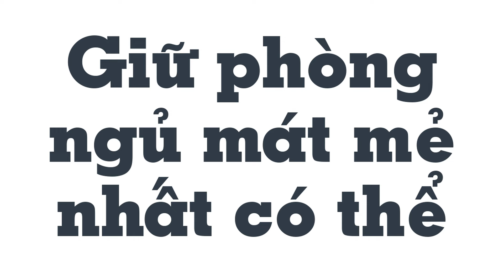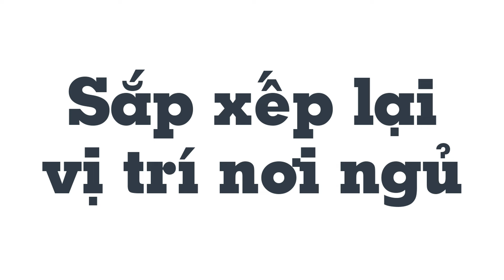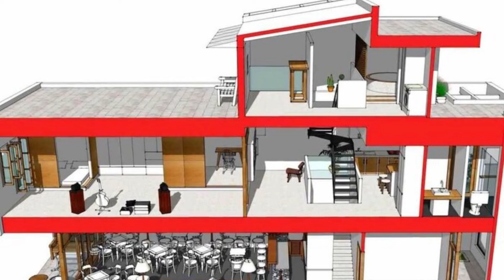4 cách ngủ ngon khi không có điều hòa - Mẹo Vặt Cuộc Sống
4 cách ngủ ngon khi không có điều hòa - Mẹo Vặt Cuộc Sống

Môi trường mát mẻ giúp con người nhanh chóng chìm vào giấc ngủ trong khi thời tiết nóng bức dễ khiến mất ngủ vì cảm giác khó chịu. Theo nghiên cứu, những đêm thời tiết trên 30 độ C, con người sẽ ngủ ít hơn khoảng 14 phút. Không phải gia đình nào cũng có điều hòa nhiệt độ, bởi vậy để ngủ ngon hơn trong những đêm nóng bức, có thể tham khảo những cách dưới đây, cùng xem qua nhé